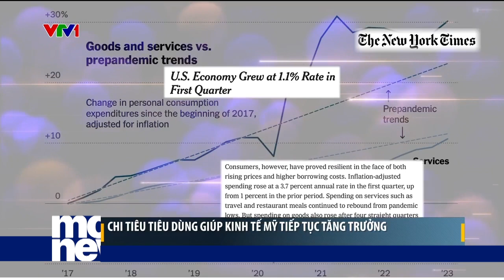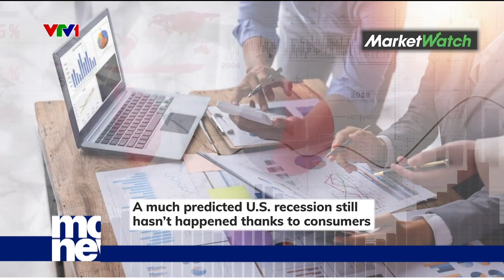Tiêu dùng "gánh" GDP Mỹ quý I/2023 | VTVMoney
Số liệu vừa được Bộ Thương mại Mỹ công bố cho thấy tăng trưởng GDP Quý 1 của nước này chỉ đạt 1,1%, giảm mạnh so với mức 2,6% của Quý IV/2022. Mới nghe thì thấy có vẻ bi quan. Thế nhưng nhiều tờ báo lớn của Mỹ lại có cách nhìn hoàn toàn khác.